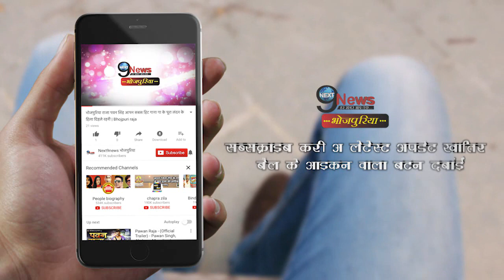निरहुआ और खेसारी लाल से भी ज्यादा पैसे कमाते है पवन, जानें कितनी है इनकम | Pawan Singh Income